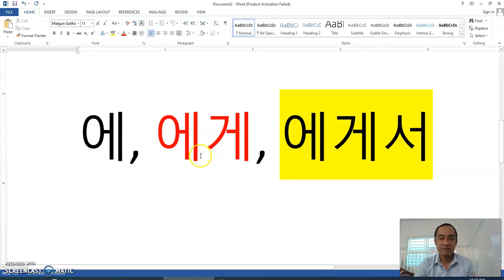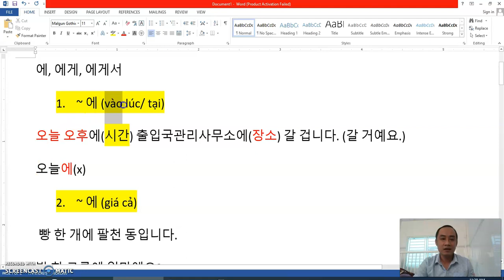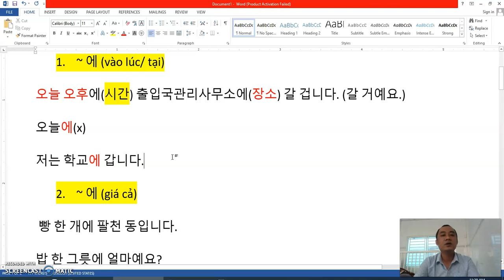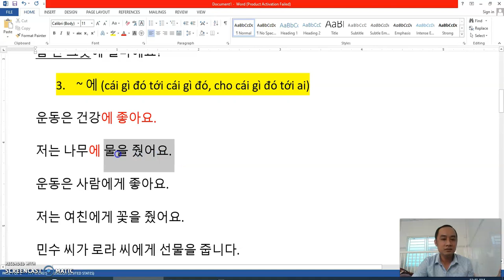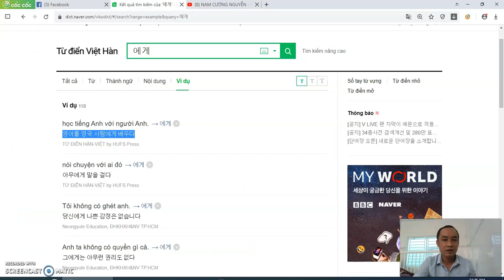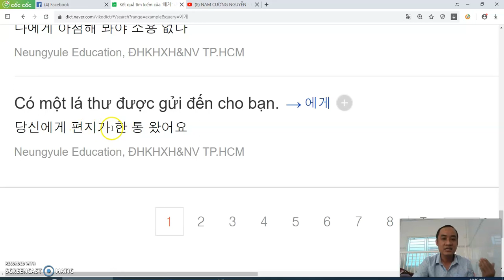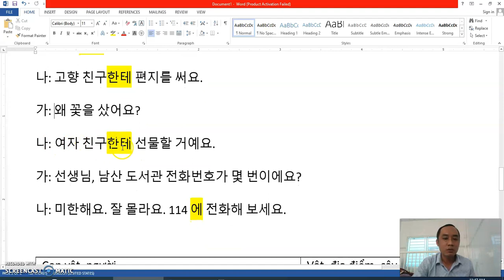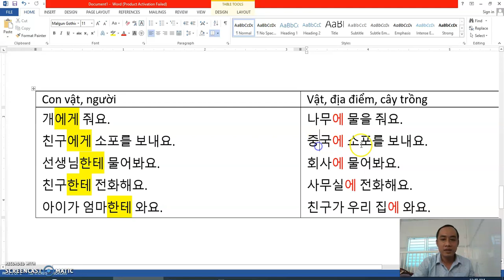GIẢI ĐÁP 에, 에게, 에게서 | PHẦN 1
Hiểu đúng, dùng đúng 에, 에게, 에게서